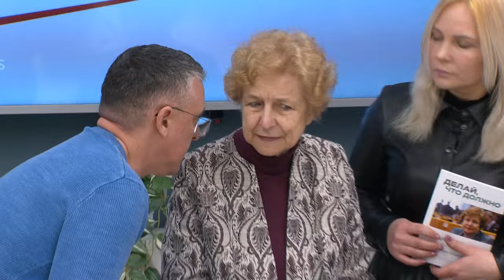EP soda Tatjanu Ždanoku ar 1750 eiro, ierobežo pārstāvības iespējas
Eiropas Parlaments nolēmis sodīt ilggadējo Latvijas Krievu savienības līdzpriekšsēdētāju Tatjanu Ždanoku. Deputātei neizmaksās dienas naudu par piecām dienām – kopumā 1750 eiro. Ierobežotas arī viņas iespējas pārstāvēt Eiropas Parlamentu. Ždanoka apgalvo – tas saistīts ar nepareizu deklarācijas aizpildīšanu un vērtē to kā speciālu traipu meklēšanu viņas biogrāfijā. Kā ziņots, publiski ir izskanējusi informācija par Ždanokas ilggadēju sadarbību ar Krievijas izlūkdienestu, ko Ždanoka noliedz.